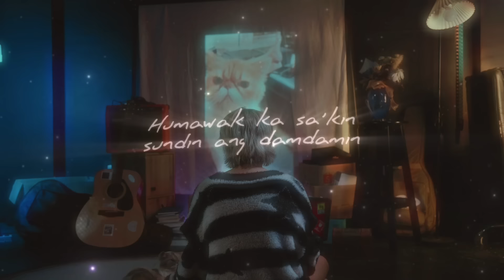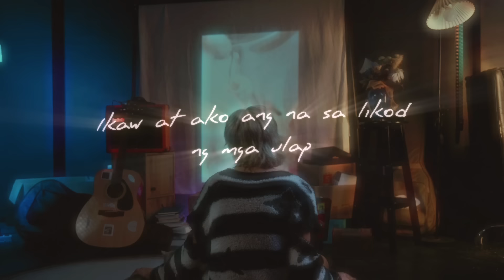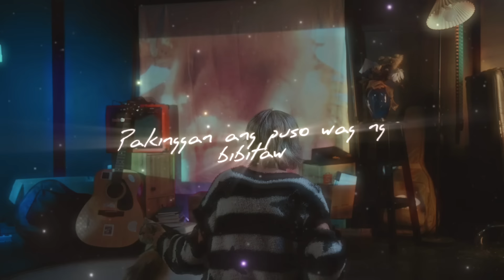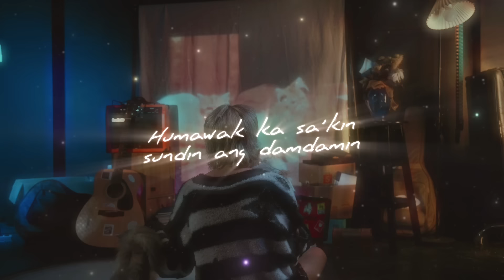Arthur Miguel - Lihim (Official Lyric Video)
Official Lyric Video of “Lihim” by Arthur Miguel

Written by Arthur Miguel
Produced by Shadiel Chan & Arthur Miguel
Mastered by Jan Aries Agadier Fuertez
Keys by Shadiel Chan
Guitars by Abner Q. Badua
Bass by Jonathan Jabez R. Lopez
Drums by Ken Jezer Umahon

Lyrics:

Humawak ka sakin
Sundan aking himig
Wag ng magtago
'Di naman magbabago

'Di kailangang sabihin
Walang dapat gawin
O, aking bituin
Ikaw ang hiling

Humawak ka sakin, sundin ang damdamin
O, sumama ka sakin
At tayo ay

wag ng magtagutaguan
Kailan aaminin?

Ang ihip ng hangin
Dinadala ka sakin
Parang nakaplano
Pero di sigurado

Nakaw mong tingin
Sayo lang hihimbing
Ikaw at ako ang na sa likod ng mga ulap

At tayo ay

Pakinggan ang puso, wag lang bibitaw

Wag ng magtagutaguan
kailan aaminin?

Sumama ka sakin
At tayo ay

kailan aaminin?
(Kailan sasabihin?)
(Kailan aaminin?)
(Kailan sasabihin)
Kailan aaminin?